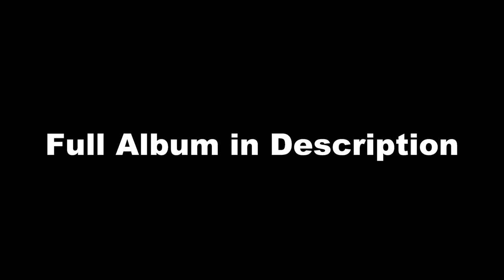VLOG#3 South Belgian Rally 2021 / Photography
Downloading and use of videos or parts of them for any reason is strictly prohibited without the written consent of the owner.